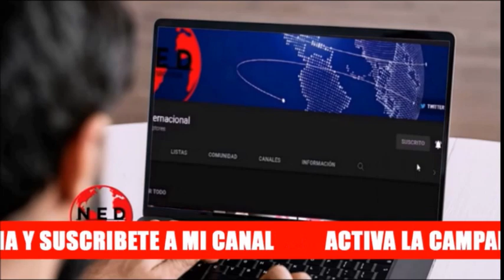🔴 REUNIONES DE PETRO MUY PARECIDAS A LAS DEL PRESIDENTE URIBE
Fernando Londoño aloído lahoradelaverdad sobre las reuniones del